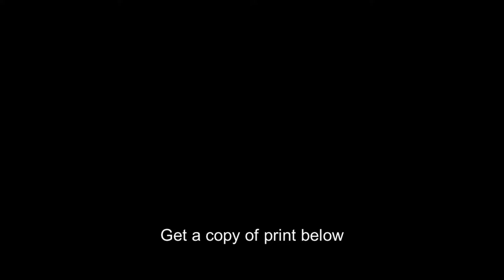Woman,Reading Room card catalog,Library,Congress,Washington DC,J Delano,1930